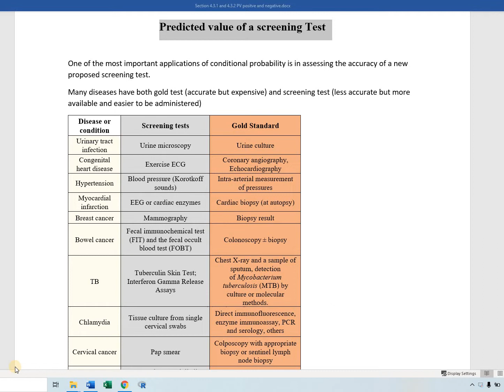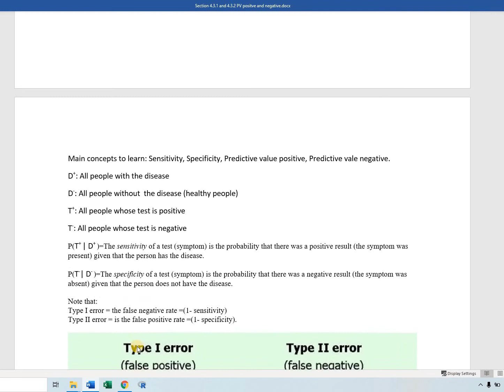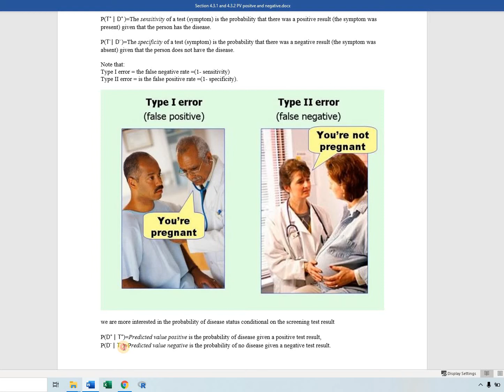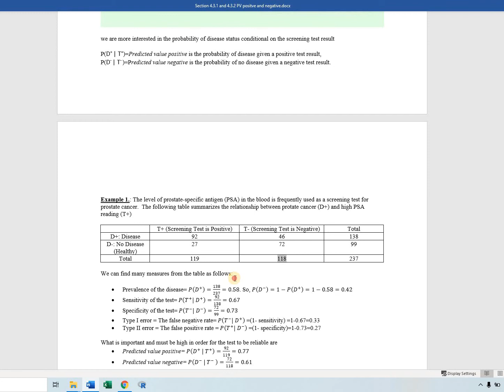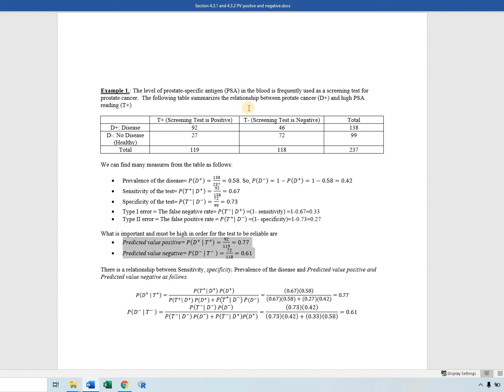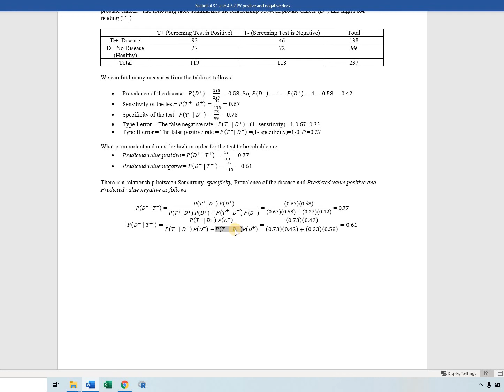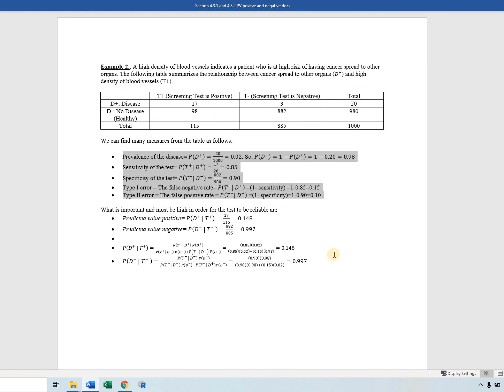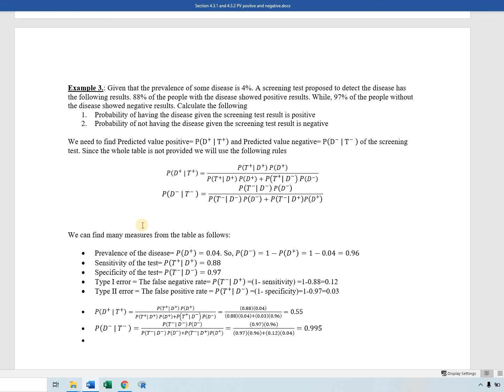Stat 203 : Lecture 1 Dr. Ayman Rawashdeh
Section 4 3 1 and 4 3 2 Predictive Values